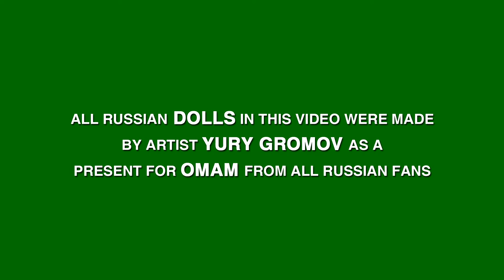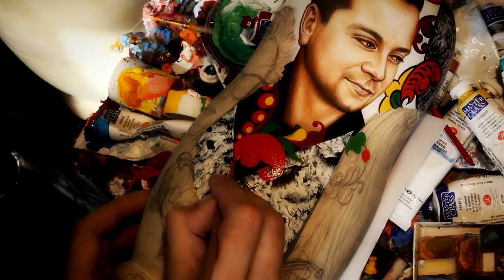Matryoshka Dolls. Special present for "Of Monsters And Men"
These traditional nesting dolls were specially made by Russian artist Yury Gromov as a present to “Of Monsters And Men” band from all Russian fans.
The idea is to bring together members of the band and traditional pattern of Russian North – Boretskaya style. This style reminds the northern summer - short, long-awaited, but very warm, and this feature of nature is well known to OMAM, because their home is Iceland.

Artist Yury Gromov and some of his friends want to gift these dolls to the band at forthcoming gig in Frankfurt.
These nesting dolls are not for sale!

Painted by Yury Gromov
Video by Alex Kulgavtsev